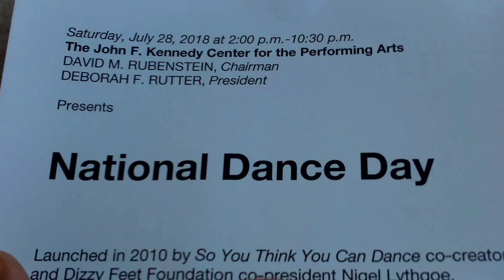The Soukous All Stars ( Congo ) - At The National Dance Day - Washington DC - 7/28/2018 .